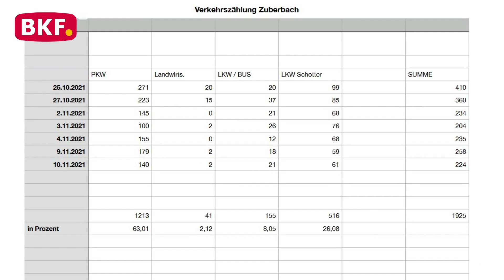14. 12. 2021 - Unterschriftenübergabe gegen den LKW Verkehr durch Zuberbach - BKF TV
Im Ortsteil Zuberbach der Gemeinde Weiden bei Rechnitz, könnte das Leben schön und ruhig sein, wenn nicht täglich schwere Lastwagen durchs Dorf fahren würden. Täglich von Früh bis zum späten Abend fahren die LKWs durch Zuberbach. 47 Haüser sind direkt betroffen, bei denen fahren die LKWs direkt vorbei und 19 Häuser sind nur durch den Bach von der Durchfahrtsstraße  getrennt. Das Leben in Zuberbach wäre wie im Paradies wenn da nicht die Lärm- und Staubbelästigung durch die LKWs wären. In Zuberbach haben sich einige Bewohner zusammengetan und auch eine Verkehrszählung durchgeführt. Die Zahlen sprechen für sich, täglich fahren bis zu 99 LKWs Schotter durch den Ort. Auch Unterschriften wurden gesammelt und an Bürgermeister Wilhelm Müller übergeben.

Als nächstes ist vorgesehen die gesammelten Unterschriften mit Vorschlägen zur Verbesserung der Situation an den zuständigen Landesrat Mag. Heinrich Dorner zu übergeben.

nicht erlaubt.